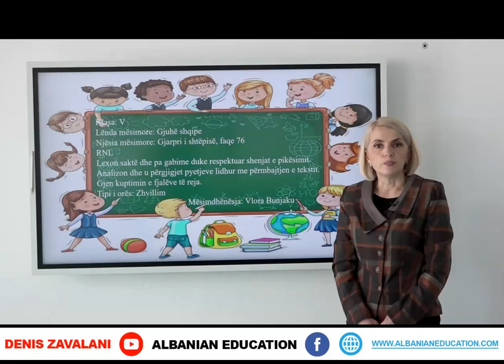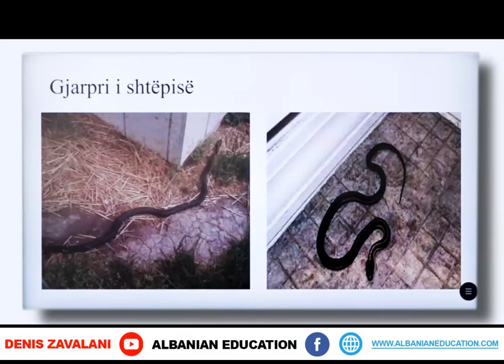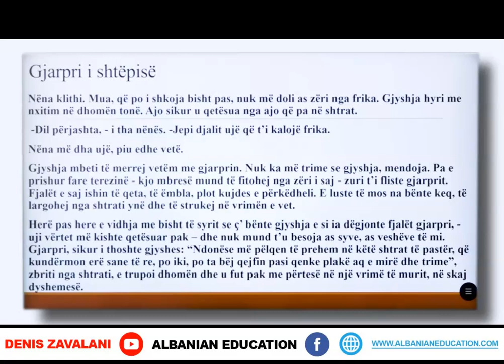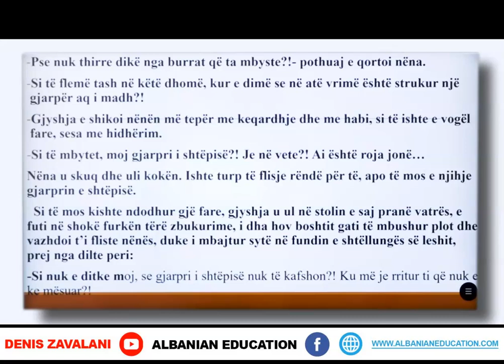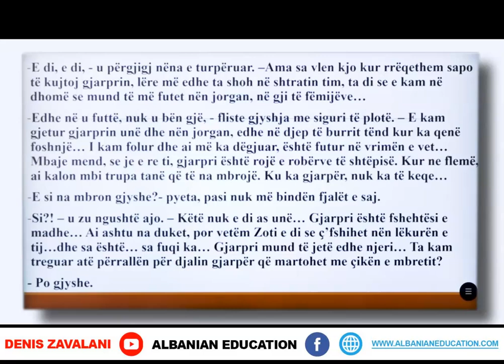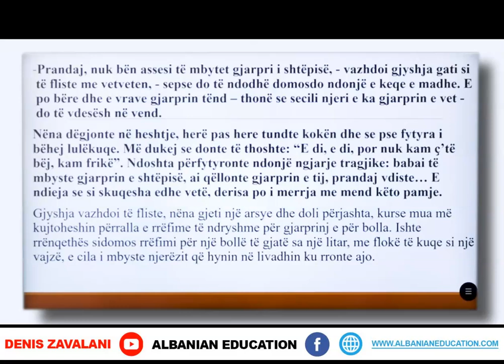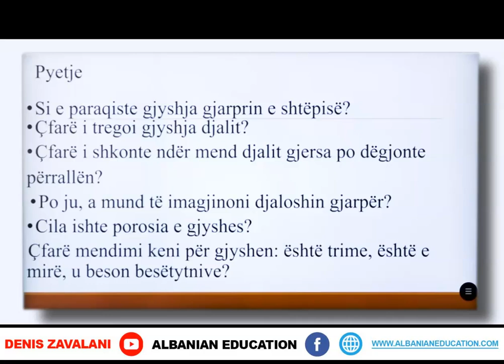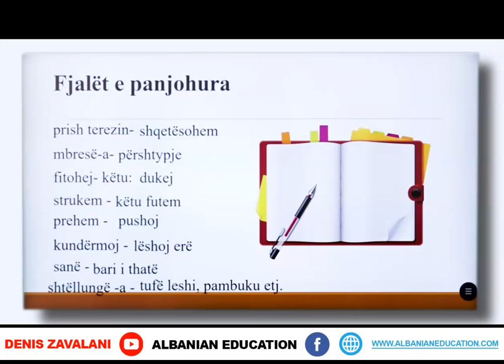5 01 051 Java e njëmbëdhjetë Gjuhë shqipe gjarpri i shtëpisë